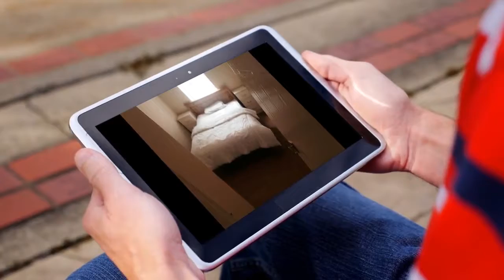Apartment to rent in Dublin, Rotunda, €1,725 / monthly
2
Central heating

REF61403
CONTACT MTS AT 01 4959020 *** Fantastic two bedroom...